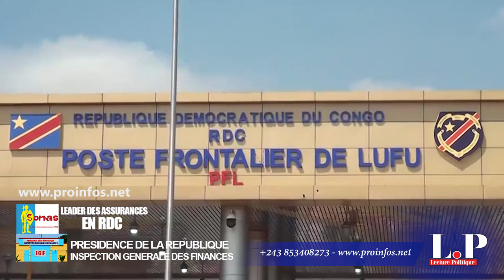FRONTIERE YA LUFU AFUNGWAMI TO LANDA NA PASCAL OWONDJE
PROINFOSNET